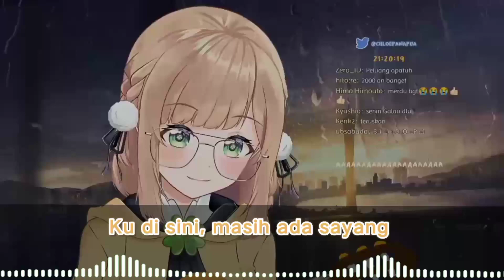Kalau Bosan - Chloe Pawapua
• Song : Kalau Bosan
• Artists : Lyodra
• Cover by : Chloe Pawapua